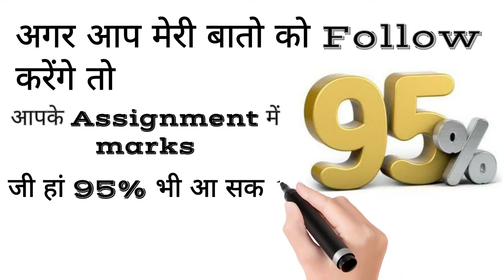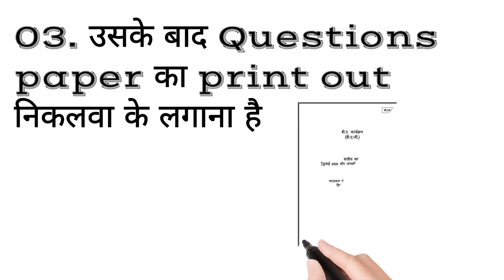How to make IGNOU assignment || how to make best assignment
🙏🙏. SUPPORT ME .🙏🙏

📌. My info .📌

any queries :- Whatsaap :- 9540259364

📌. .Search. 📌

how to make best IGNOU assignment
assignment kaishe banaye
assignment page
assignment pen
assignment IGNOU
📌. hastage. 📌